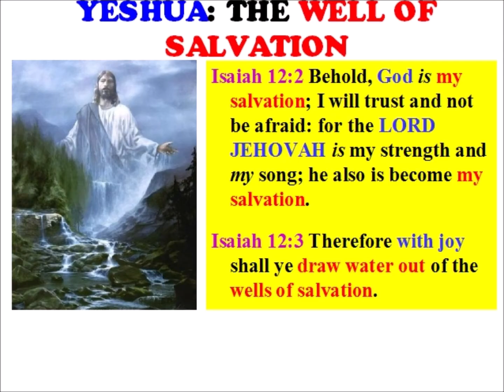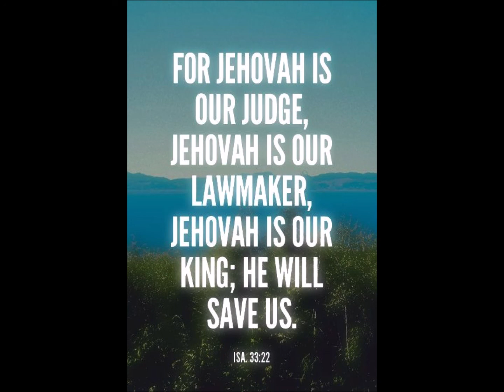Suav teb tus nom mob nyav heev yuav tuag vim ua phem Vajtswvntuj thiaj rau txim (Tshwmsim 12:-19:)